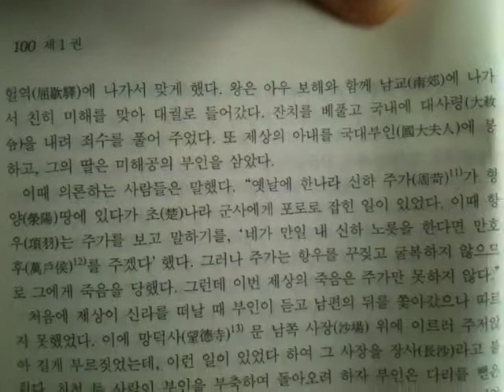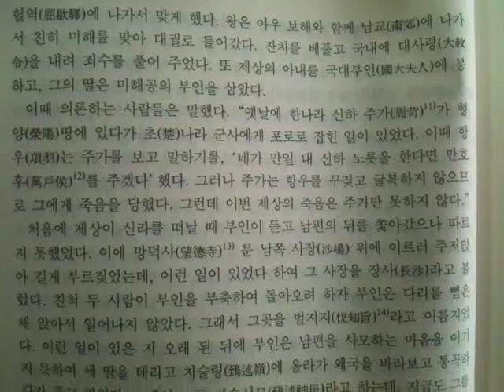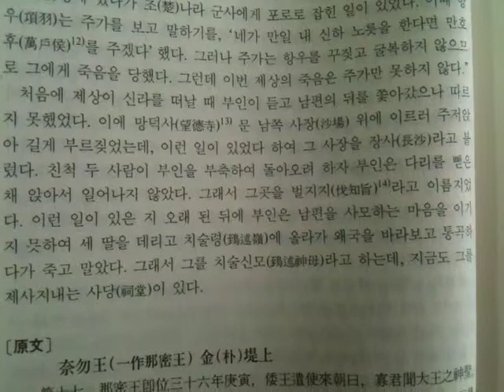삼국유사 24 - 내물왕과 김제상 1/2